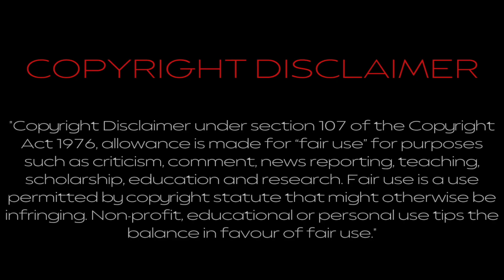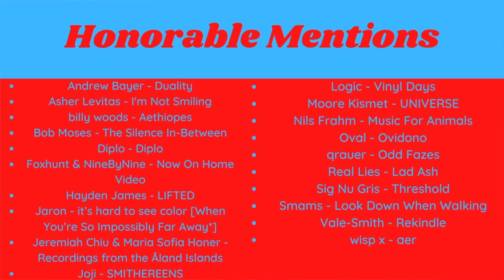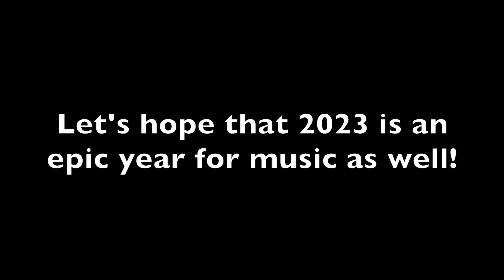2nd Annual Fifty Fantastic Albums of the Year Extravaganza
Hello YouTube!!! Welcome to the 2nd Annual Fifty Fantastic Albums of the Year Extravaganza! In this video, I count down what I think are the top 50 best albums of 2022! Anyways, enjoy!!!

THE ALBUMS THAT MADE THE TOP 50 (IN ALPHABETICAL ORDER BY ARTIST):
acloudyskye - What Do You Want!
Alex Banks - Projections
Alexander Panos - Nascent
Andrew Huang - Dust & Dewdrops
Biosphere - Shortwave Memories
Björk - Fossora
black midi - Hellfire
Bonobo - Fragments
Brainwaltzera - ITSAME
Carl Cox - Electronic Generations
Celldweller - Satellites
Culprate - αριθμός τέσσερα (Number Four)
Dominic Voz - Right to the City
EMÆNUEL - SUKISTAN
eoni - NIMN
Fred again… - Actual Life 3 (January 1 - September 9 2022)
Halina Rice - Elision
HATENA - YEARS OF FAILURE
Hudson Mohawke - Cry Sugar
i_o & Lights - Warehouse Summer
jerome chassagnard - tempus fugit
John Tejada - Sleepwalker
Katia Krow - Julfar
Kelly Lee Owens - LP.8
Kendrick Lamar - Mr. Morale & the big Steppers
King Gizzard & the Lizard Wizard - Ice, Death, Planets, Lungs, Mushrooms and Lava
lynyn - lexicon
Mansionair - Happiness, Guaranteed
Mary Yalex - Ohra
Natalia Lafourcade - De Todas las Flores
ODESZA - The Last Goodbye
Opal Vessel - DEATHMATCH IS ART
Pantha du Prince - Garden Gaia
Passarani - The Wildlife of the Quieter Ones
Patricia Taxxon - Visiting Narcissa
Patricia Taxxon - Wax Under Wolcnum
Purrple Cat - Distant Worlds II
Richard Dawson - The Ruby Cord
Rumpistol - Isola
Ryoji Ikeda - ultratronics
shrimpnose - Under Fire!
Solar Fields - Formations
Spunkshine - A Memory of Something Vast and Elemental
The Weeknd - Dawn FM
Tipper - Marble Hunting
Tourist - Inside Out
Vale-Smith - Coruscate
Vappasko - p r i n c e s s w a v e
WangleLine - MACHINIST’S DREAM